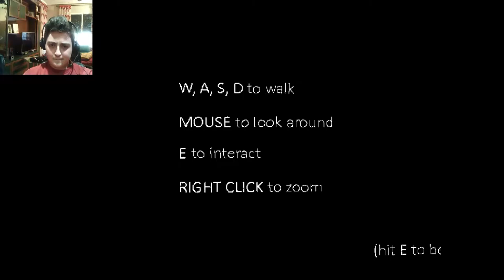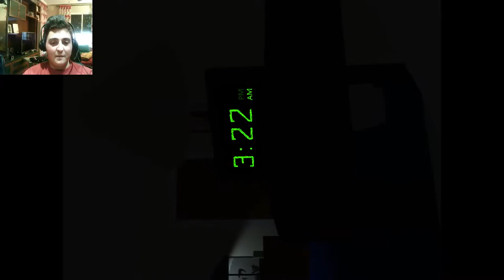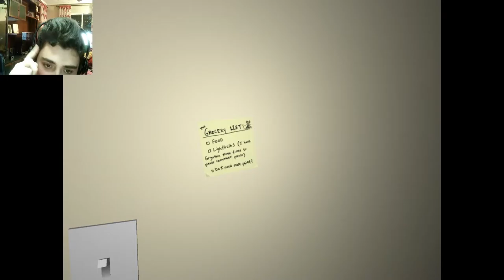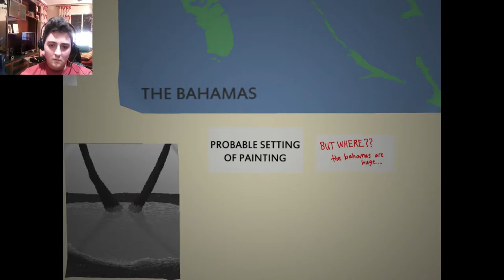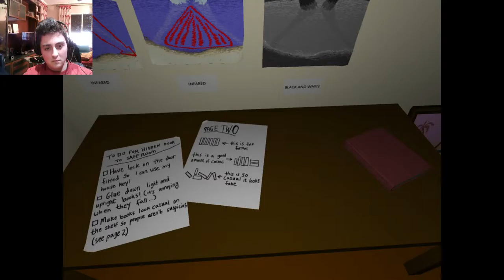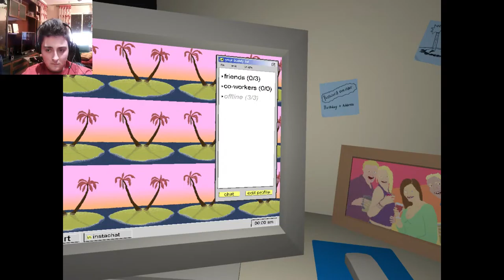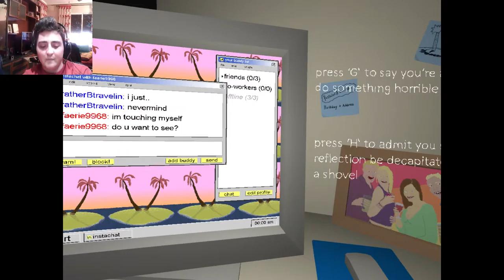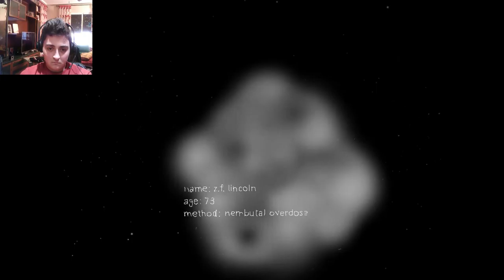The Static Speaks my name - Minero77 reacciona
...Bzzzzzzzzz...bzzzzzzz...bzzz...bz...bzzzzzzzz... La estática susurra un nombre... el de Minero77. Minero77 jugará a este oscuro juego y reaccionará a él... nos mostrará lo mal de la cabeza que se puede estar a la hora de hacer un juego... Like...por el pobre minero y su final...

...bzzz...